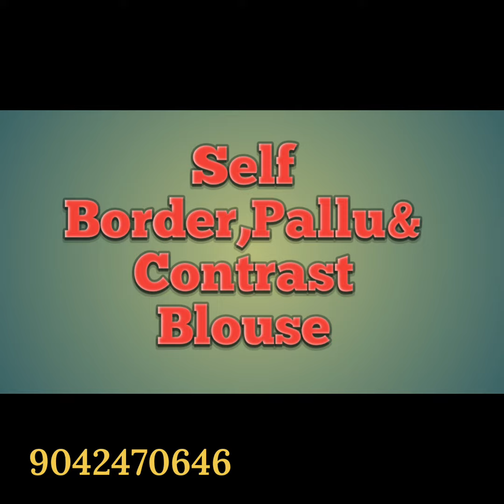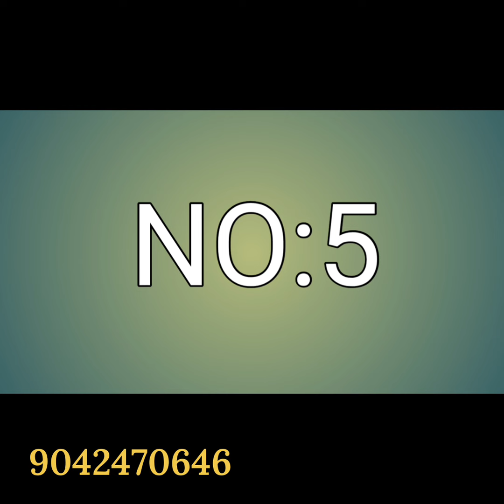Kubera Pattu/Copper Softy | Soft Silk | Arani Soft silk | Mysore Chiffon&Crape | Cotton Sarees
Instagram I'd
thrisarees

NO:1
i)
🌺 COPPER SOFTY

ii)
🌺 COPPER SOFTY

iii)
🌺 COPPER SOFTY

🌺HEAVY CONTRAST F JECOD EMBROIDERY AARI BLOUSE

NO:2

🌺The 1000 Butti

🌺*Wedding Special Collection*

🌺*Material* :- Soft Silk Saree With 1000 Butti Allover saree and Golden Copper Jari Weaving Border and  Beautiful Tassels

🌺Jari Weaving Grand *Pallu* and Running  Self   *Blouse*

🌺*Best quality.*

NO:3

🌺Launching mysore chiffon&crape with  micro checks zari&emboss all over &rich zari weaving pallu very first time with exclusive color combination &designs

🌺Material- Mysore Chiffon&crapewith self& contrast border

🌺Self&contrast rich pallu& weaving blouse

NO:4

🌺 Special collection Arani Premium at weaving buttas& Sparkle Copper Silk *🦚

🌺Gift ur special ones with this special collection.

🌺 Market hit Arani Premium  Pattu now weaving buttas &Copper sparkle zari all over the saree..very silky soft n light weight Pattu...

🌺Book urs soon...

🌺Multiples Available

NO:5

🌺Launching soft linen cotton sarees

🌺soft linen sarees with digital print

🌺sarees contrast or self border&pallu&blouse(mixed collections refer pic)